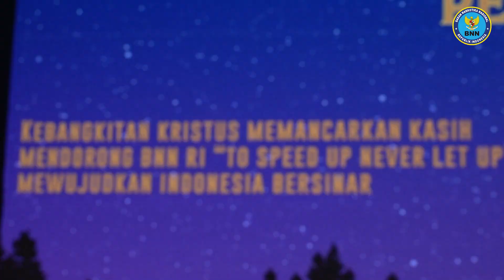Kepala BNN RI | Spirit Paskah Jangan Menyerah Dalam Perang Melawan Narkoba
Keluarga besar umat Kristiani Badan Narkotika Nasional Republik Indonesia (BNN RI) melaksanakan perayaan Paskah tahun 2022, dengan tema Kebangkitan Kristus memancarkan kasih mendorong BNN RI untuk speed up never let up untuk Indonesia Bersinar, di GOR Balai Besar Rehabilitasi BNN RI Lido, Bogor, Kamis (12/5).

Dalam sambutannya, Kepala BNN RI, Dr. Petrus Reinhard Golose mengatakan, perayaan Paskah bukan hanya sebatas rutinitas namun wujud nyata pembinaan rohani dan pengabdian pada sesama manusia dalam rangka mengeliminir penyalahgunaan narkoba di Republik Indonesia.

Kepala BNN RI mengungkapkan nilai luhur dari paskah ini adalah kasih. Menurut jenderal bintang tiga tersebut, kasih itu adalah murah hati, mengampuni, memaafkan, dan rela menderita. Kepada seluruh peserta kegiatan perayaan Paskah, Kepala BNN RI mengajak untuk merenungi apakah sudah mengimplementasikan kasih baik itu dalam bermurah hati, mengampuni, dan rela menderita.

“Saya harapkan dengan semangat Paskah ini terbentuk iman dan kepribadian dalam bekerja dan berbakti pada negara, khususnya kepada Kita yang bekerja untuk menyelamatkan generasi bangsa dari pengaruh narkotika,” imbuh Kepala BNN RI.

Di hadapan seluruh peserta kegiatan perayaan Paskah, Kepala BNN RI mengajak jajarannya untuk bangkit dari kelemahan dan dosa.

“Dengan semangat paskah, diharapkan ada perubahan yang lebih baik terutama dalam memerangi dosa termasuk penyalahgunaan narkotika,yang tentunya selaras dengan apa yang Saya declare yaitu perang terhadap narkotika, war on drugs,” tegas Kepala BNN RI.

Sesuai dengan tema Paskah tahun ini, Kepala BNN RI sekali lagi menegaskan pada umat Kristiani BNN RI agar menguatkan iman, melakukan yang terbaik dan melayani. Di samping itu, Kepala BNN RI mengingatkan agar jajarannya untuk menjadi pembawa pesan damai untuk sesama manusia.

“Dengan perayaan Paskah, akan membuka nilai luhur dari kita untuk menjalankan tugas, tidak pernah menyerah. Saya harapkan, semoga dengan ibadah Paskah ini membawa berkat bagi keluarga Kita, bagi institusi yang Kita cintai, membawa berkat bagi bangsa dan negara,” ungkap Kepala BNN RI memungkasi pernyataannya.

Senada dengan hal tersebut, Pendeta Dewi Serlin dalam pesan Paskahnya memberikan sanjungan kepala BNN RI karena memiliki tugas yang mulia. Menurutnya, BNN RI juga merupakan pahlawan karena memberantas kejahatan, yaitu penyalahgunaan dan peredaran narkotika.

Pendeta Dewi Serlin mengajak umat Kristiani BNN RI untuk tetap bekerja cepat, pantang menyerah karena tugas BNN RI itu tidak mudah.

“BNN telah bergerak cepat, memberikan kasih kepada sesama manusia yang tercengkram narkotika, jangan menyerah, karena nasib anak muda ada di pundak Kita semua,” imbuh Pendeta Dewi.

Kegiatan perayaan Paskah tahun 2022 ini dihadiri oleh dua ratusan jajaran BNN RI secara luring di GOR Balai Besar Rehabilitasi BNN Lido dan diikuti secara daring oleh para personel BNNP/BNNK di seluruh Indonesia.